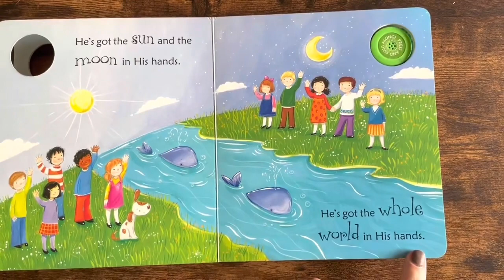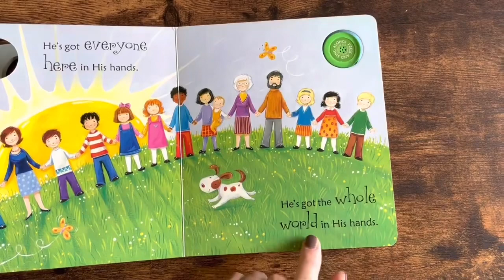Read Aloud | He’s Got the Whole World In His Hands | English Class with Bethany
Join me while we sing the words to "He's Got the Whole World in His Hands"! This song has been a classic one for nearly 100 years that stays in your ears! The lyrics talk about how Father God is taking care of all the people and things around us that we love and "holding them in His hands". What a comforting thought for young ones to grow up knowing!

I know you will enjoy singing along with me!

To find out more about my English classes, check out my facebook